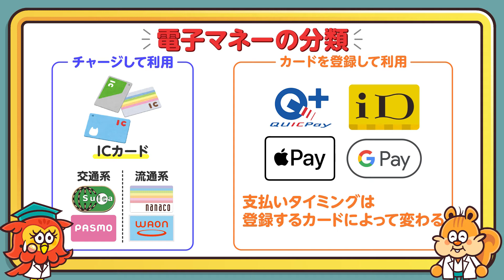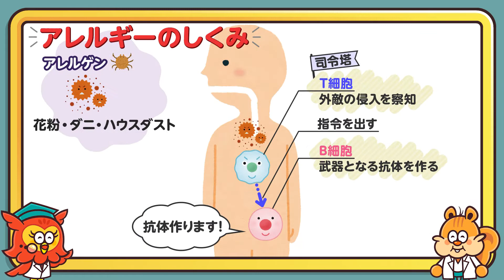【しくみLAB】映像教材・教育図書・家庭科 2021年秋の新刊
とある森の中
人間の世界のしくみや決まりごとを研究している
組織が存在する！

しくみラボ！！！！

研究員（リスのリッキー）と
博士（フクロウのホーホー博士）のやりとりを見ているうちに，
複雑な世の中の仕組みが，スルッと理解できますよ！！！

生徒たちの目を釘付けにすること間違いなし！！！
教育図書の新感覚の教材動画です！

おもに，高等学校家庭科（家庭基礎，家庭総合），
中学校家庭分野の授業での使用を想定しています。

ご購入いただくと，便利なワークシートをダウンロードできます。

まずは5種類の動画をご用意いたしました。

クレジットカードのしくみ（約8分）
リボルビング払いのしくみ（約8分）
電子マネーのしくみ（約8分）
食物アレルギーのしくみ（約7分）
洗濯のしくみ（約7分）